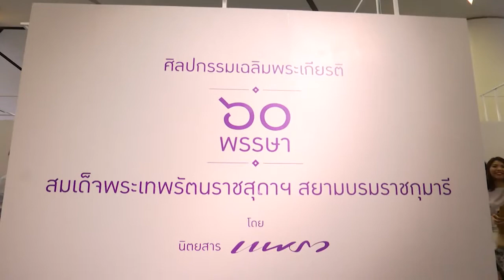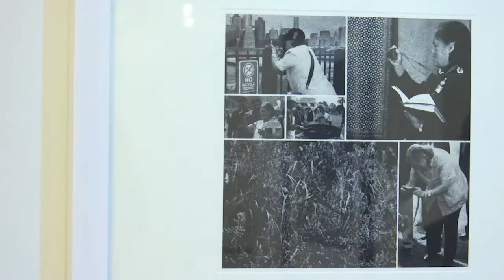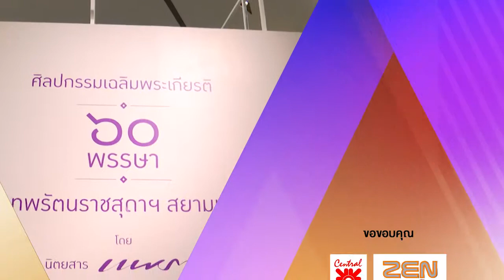POP CULTURE 28/03/58 ตอน : ศิลปกรรมเฉลิมพระเกียรติ โดยนิตยสารแพรว + งานกระทรวงวัฒนธรรม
รายการ POP CULTURE
รายการข่าวศิลปะวัฒนธรรมบันเทิง ที่จะทำให้คุณรู้ว่าศิลปะวัฒนธรรมไม่ใช่เรื่องที่น่าเบื่อ และล่าสมัยอีกต่อไป

ออกอากาศ ทุกวัน เสาร์ - อาทิตย์ เวลา 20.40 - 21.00
1. นิทรรศการศิลปกรรมเฉลิมพระเกียรติ โดย นิตยสารแพรว ในวาระสมเด็จพระเทพรัตนราชสุดา ฯ สยามบรมราชกุมารี ทรงเจริญพระชนมายุ 60 พรรษา
2.งานเฉลิมพระเกียรติ ในวาระสมเด็จพระเทพรัตนราชสุดา ฯ สยามบรมราชกุมารี ทรงเจริญพระชนมายุ 60 พรรษา โดย กระทรวงวัฒนธรรม
3. งานประกาศผลการประกวดภาพยนตร์สั้น กระทรวงวัฒนธรรม